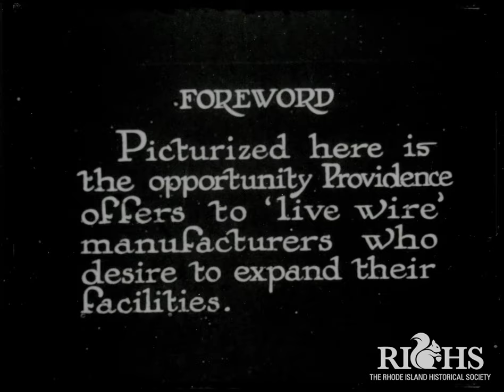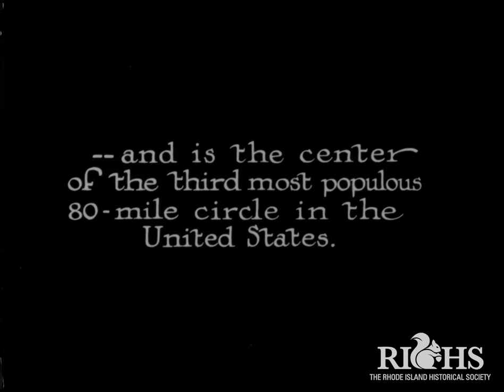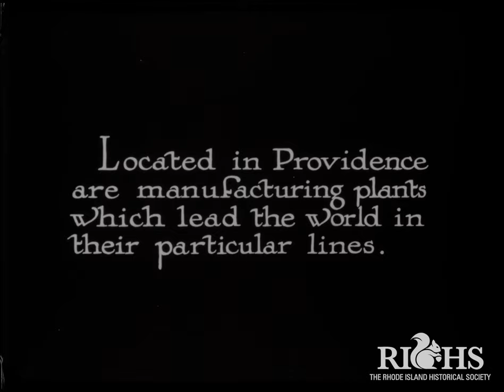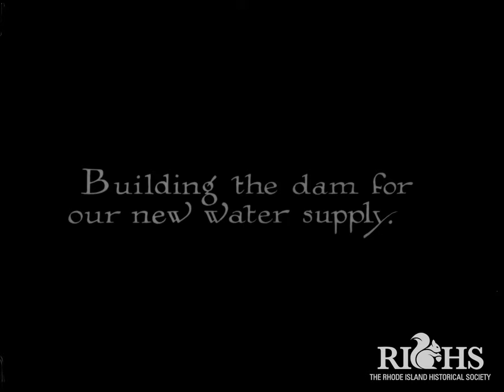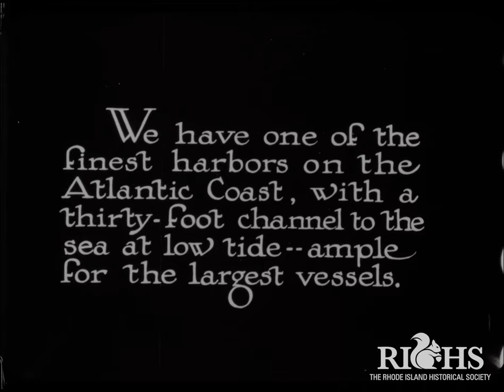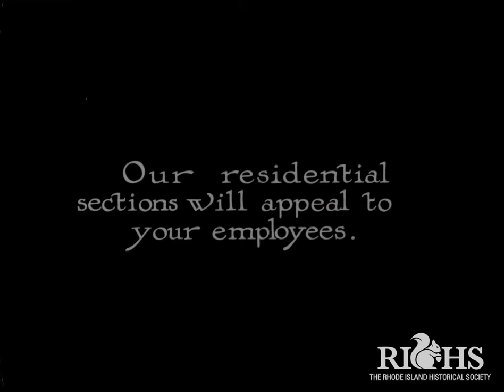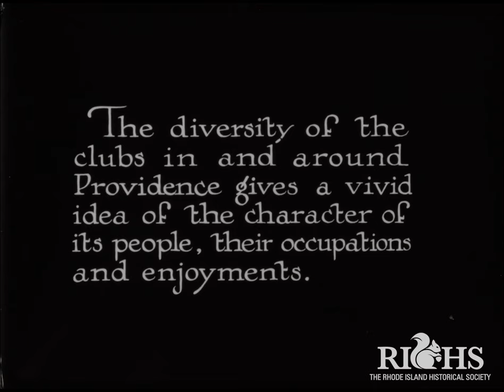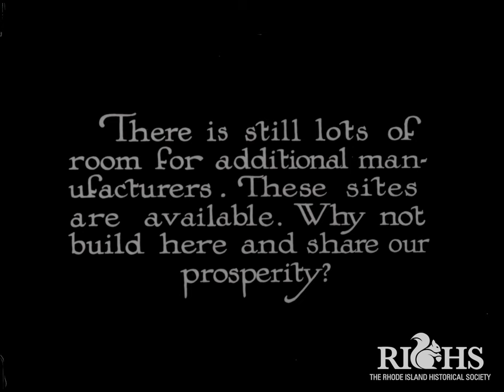Why Providence? (1921)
Promotional film encouraging businesses to come to Providence, Rhode Island. Made by Providence-based studio Coronet Film Corporation in 1921.

Original Title: Why Providence?
Date: 1921
Collection: Russell S. Searles
Creator: Coronet Film Corporation
Format: 16mm, b&w, silent